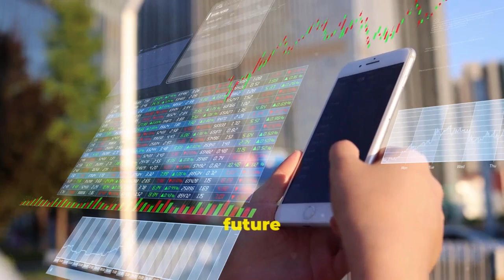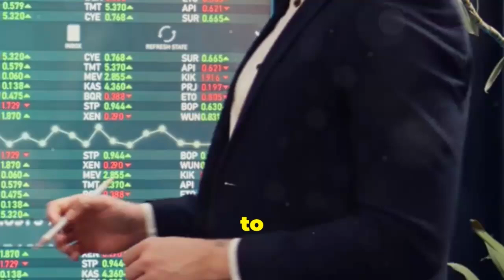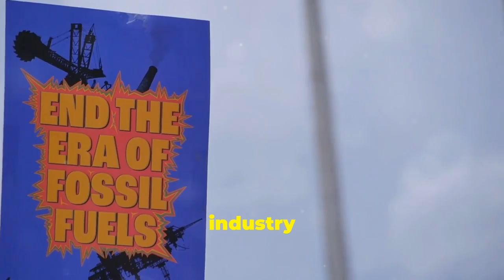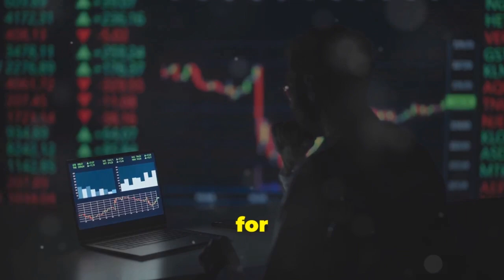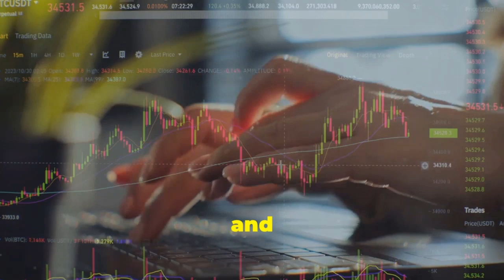TRUMP'S RETURN 💥🔥 WHAT IT MEANS FOR YOUR MONEY 💰📉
Welcome to our comprehensive analysis of Donald Trump's impact on the stock market! In this video, we dive deep into the effects of Trump-era policies on various industries and explore how his influence continues to shape the market today.

🔍 What's Inside:

Tax Cuts and Economic Growth: A look at how Trump’s tax reforms affected corporate profits and investor sentiment.
Trade Wars and Tariffs: An analysis of the impact on tech, manufacturing, and agricultural sectors.
Market Volatility: The ups and downs of the stock market during Trump's presidency.
Long-Lasting Regulatory Impacts: How deregulation in sectors like banking and energy has influenced market conditions.
Investment Strategies: Tips for navigating a market still affected by Trump’s policies. Stick around till the end for a bonus investment insight!
💡 Key Takeaways:

Understand the driving forces behind Trump’s influence on the market.
Insights into sectors impacted by his policies, from trade to tech.
Expert analysis on the long-term effects and how to position your portfolio.

The content provided on BullMarketBully is for informational and educational purposes only and should not be considered financial advice.

Note: Investing involves risks, including the possibility of losing all your investment. Always conduct your own research or consult a qualified professional before making investment decisions.